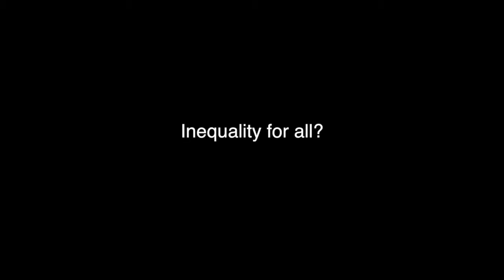Kalle Moene, inequality for all?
Inequality for all? Prof. of Economics Kalle Moene, University of Oslo (UiO)